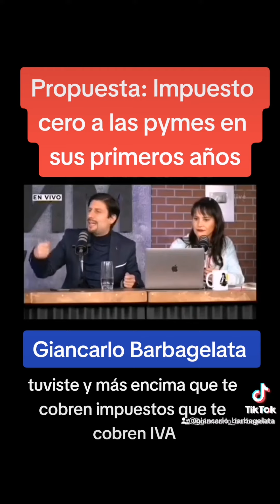cero impuesto a pymes!